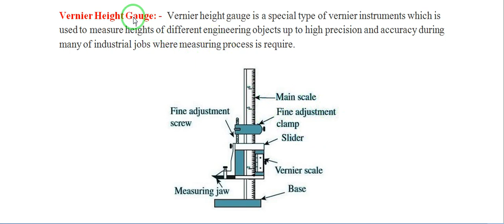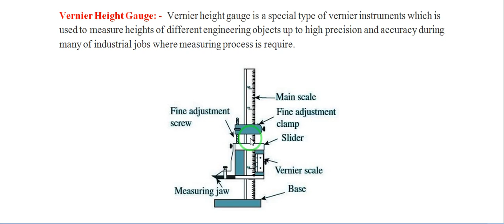Vernier Height Gauge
मध्य प्रदेश का सामान्य परिचय Linear Measurements